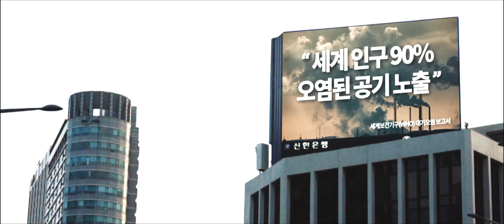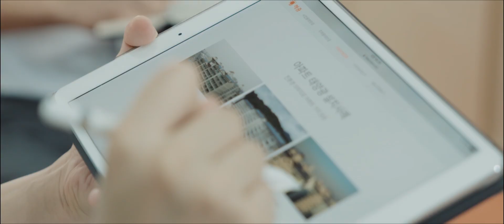[ICPI WEEK 2023] KOREA MAT 참가업체 미리보기 Preview the 2023 exhibitor : 해줌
ICPI WEEK 2023 - KOREA MAT, / KOREA COLD CHAIN / COPHEX / KOREA CHEM /
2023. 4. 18(화) - 21(금) 킨텍스 1전시장 개최
April 18(Tue.) - 21(Fri.) KINTEX 1, Republic of Korea

KOREA MAT 2023 Exhibitor
Exhibitor :  해줌
Booth NO. : 2A110

해줌은 AI 기술과 인공위성 데이터를 활용한 발전량 예측 기술과 수요관리 기술을 보유하고 있는 에너지 분야의 대표 IT 스타트업이다.

 IT 기술을 바탕으로 국내 최초로 누구나 쉽게 이용할 수 있는 무료 에너지 서비스들을 선보이고 있다. 140만 명 이상이 이용한 태양광 플랫폼 해줌닷컴(haezoom.com) 외에도 RE100 통합관리 플랫폼 ‘해줌R’, 태양광 발전소 관리 앱 ‘내일의발전’, 수요관리 앱 ‘해줌온’ 등의 에너지 IT 서비스를 제공하고 있다.
 2020년에는 ‘그린뉴딜 유망기업 100’으로 선정돼 대한민국 녹색분야 대표 기업으로 인정 받았으며, 한국에너지공단으로부터 7년 연속 태양광 대여사업자로 선정되어 현재까지 가구 수 기준 점유율 1위를 달성, 태양광 확대·보급을 위해 더욱 노력하고 있다.

최근에는 국내 기업의 온실가스 감축 및 재생에너지 조달을 도와주는 RE100 컨설팅, 효율적인 전력 사용을 통해 전기료를 줄여주는 전력 컨설팅까지 사업 영역을 확장하고 있다.

Haezoom is a leading IT startup in energy, possessing sophisticated technologies such as managing the electricity demand and forecasting solar power generation based on AI technology and satellite data.
 Based on our IT technology, we are presenting free energy services easily accessible to everyone for the first time in Korea. Along with our online solar power platform (haezoom.com) which has more than 1.4 million users, we provide energy IT services such as ‘HaezoomR’ a RE100 operating platform, ‘TomorrowPlant’ an application for managing PV systems, and ‘HaezoomOn’ another application for managing the power demand.
 Haezoom has been selected as a solar power rental business for 7 years, having the No.1 market share. We are still working harder to extend solar PV.
 Currently, Haezoom is expanding its business to RE100 consulting, DR business, and electricity use consulting services.